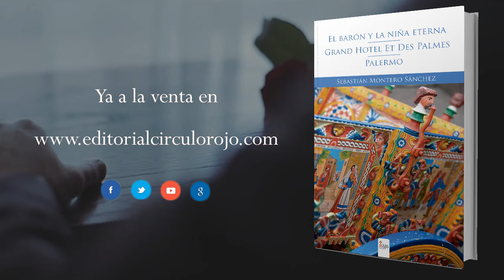El barón y la niña eterna (Booktrailer) - Editorial Círculo Rojo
El barón Giuseppe di Stephano dispara contra un joven furtivo que se encuentra junto a unos cerezos en Santa Úrsula, finca de su propiedad en el pueblo de Castelvetrano (Sicilia). El aristócrata tiene mucha prisa y no puede ocuparse de aquel incidente sin importancia.
Esa misma noche daba un fiesta en el Grand Hotel et des Palmes, donde se verá obligado a permanecer atrapado durante los últimos cincuenta años de su vida, una vida muy especial con un transcurrir muy particular en un mundo de lujo decadente e improvisado oropel.
La narración corre de la mano de Rosalía Lombardo, la niña de dos años a la que sus padres embalsamaron cuando todavía estaba agonizando. ¿Está viva? ¿Es real? Una extraña sensación recorrerá el cuerpo del lector imaginando al personaje más inquietante y misterioso de Italia en el pasillo de los niños del
convento de los Capuchinos de Palermo.